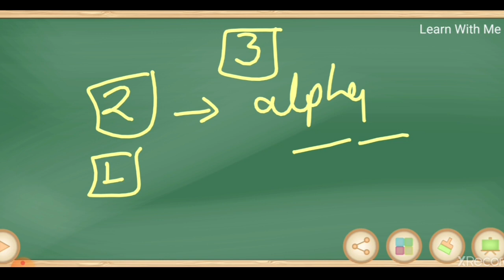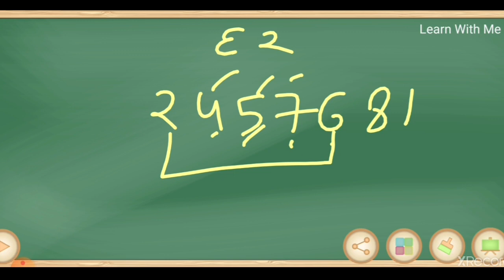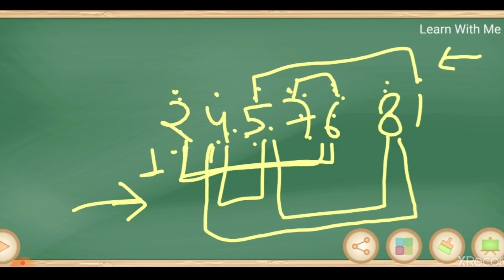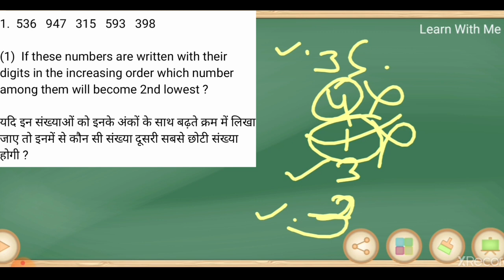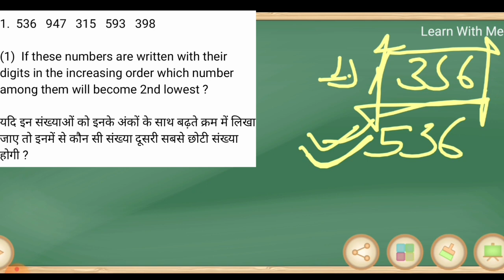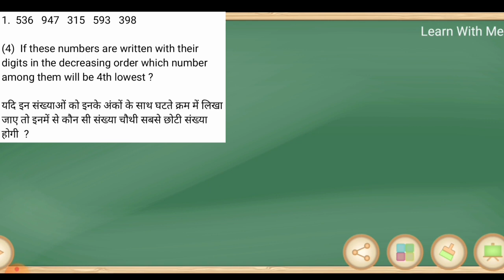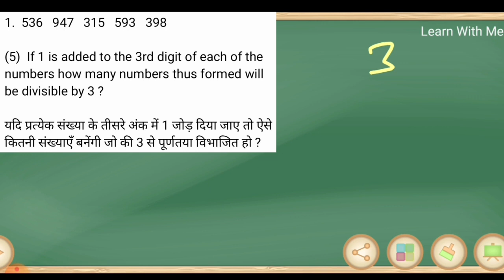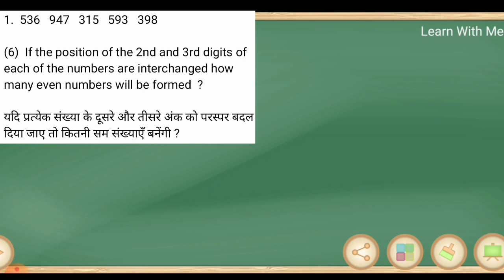Alphanumeric & Miscellaneous Series (Part-3) ।। करे हर CONCEPT Clear ।। Reasoning Tricks ।। In Hindi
In this video we discussed ALPHANUMERIC & MISCELLANEOUS SERIES (PART - 3). We cover all type of questions in our session.